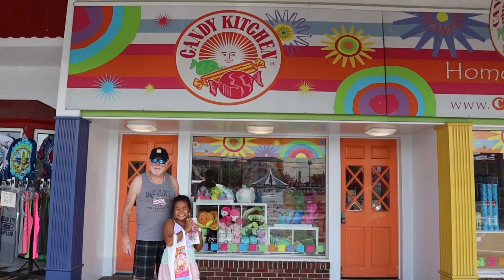Ocean City trip with my family✨